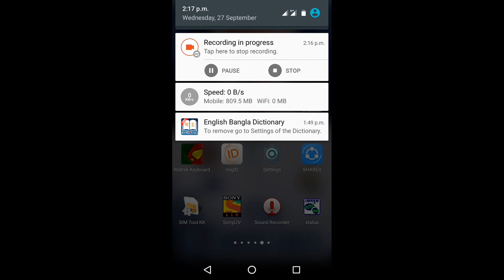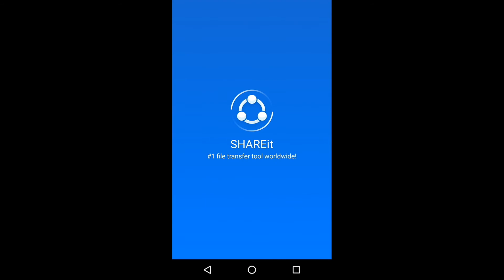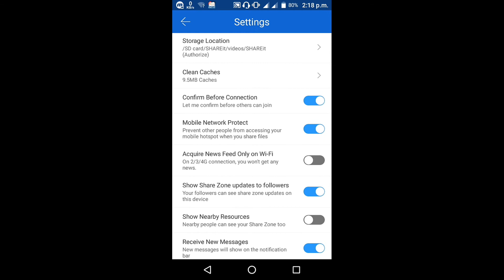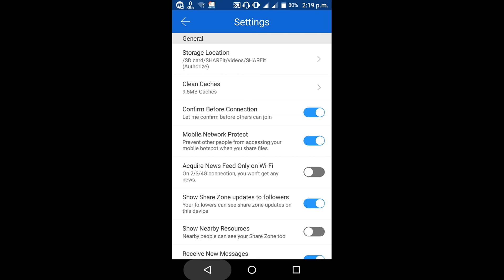SHAREit Secret & Hidden Tips & Tricks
Hlw Guys,

today I will show you SHAREit  Hidden Feature...

Most of the android users use shareit for file transfer..Sometimes we face some difficult problem for bad use..

so,this video,i will saw you... how to ypu protect your android phone from bad uses of shareit.